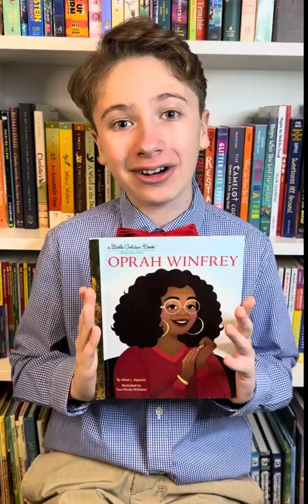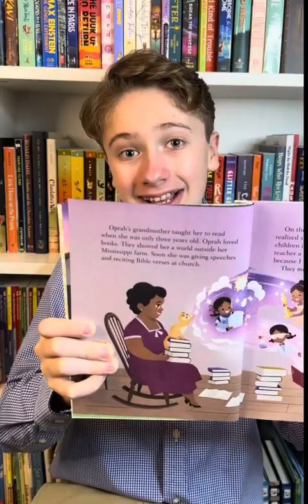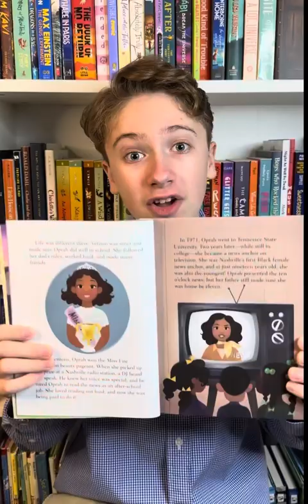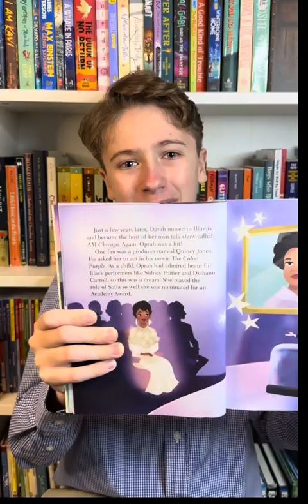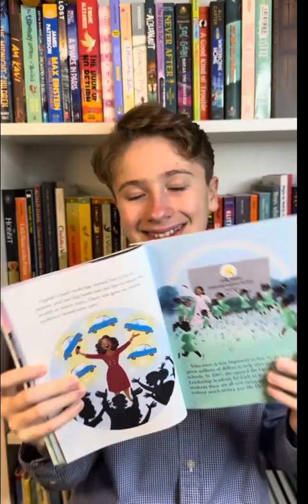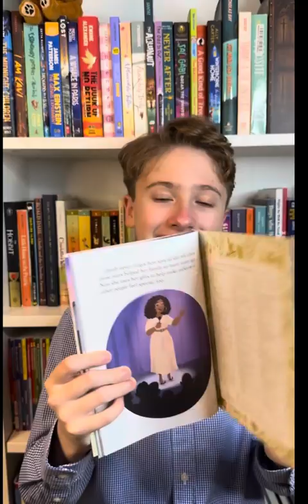A Read Aloud Of OPRAH WINFREY: A LITTLE GOLDEN BOOK BIOGRAPHY!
Happy World Read Aloud Day! In honor of this reading celebration, I’ve chosen to read about the legendary & world renowned philanthropist, TV Icon, and champion of literacy, Oprah Winfrey!  Enjoy my read aloud of “Oprah Winfrey: A Little Golden Book Biography,” a picture book by the talented author Alliah L. Agostini. 10/10 important & meaningful read!